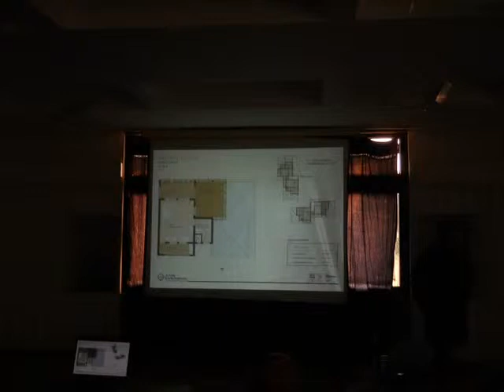Satprem Maini Green Casbah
Auroville Radio is glad to show you the presentation of the last housing project from Satprem Maini, the Green Casbah, a complex of 40 apartments of different sizes. Located near Realization, Prayatna and The Solar Kitchen, the Green Casbah is planned to be finished at 2015, being a good option for Aurovilians and Newcomers looking for low cost housing based alternative and ecological constructive techniques. Here you will enjoy the audio, while taking a look to the pdf of the project plans. To download the presentation {click here}.. For more